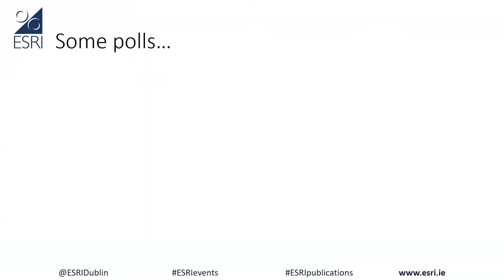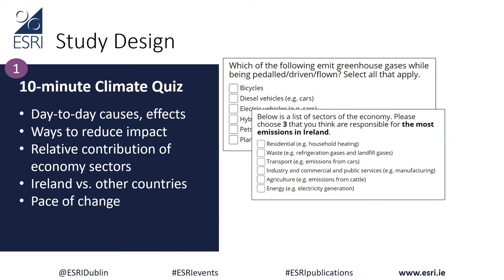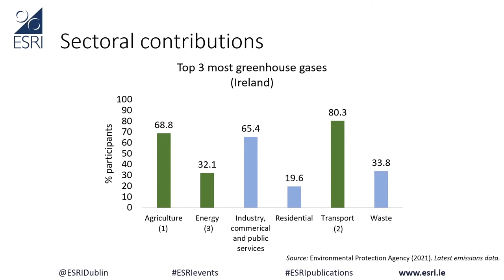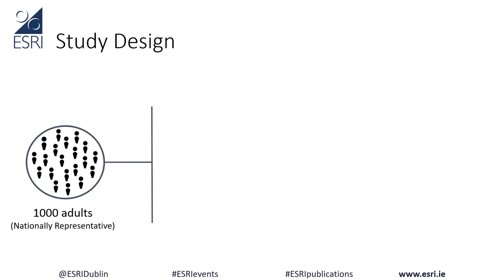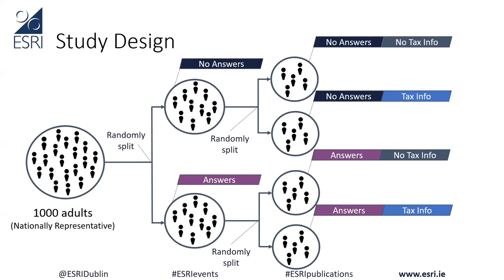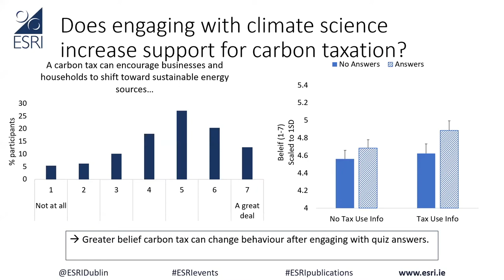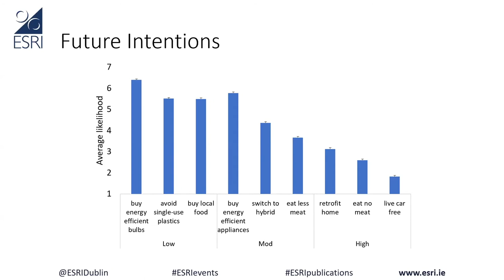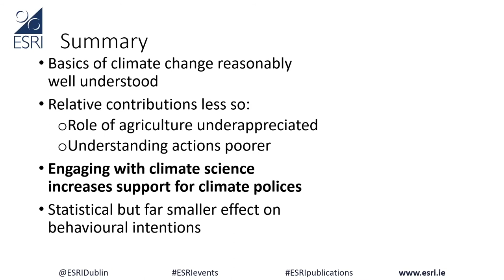ESRI Behavioural Research Unit: Public understanding of climate change and support for mitigation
Does engaging with climate science motivate support for climate policy and behaviour change?

On Tuesday 25 January at 12 PM, the ESRI’s Behavioural Research Unit presented findings from the first measure of climate change comprehension in Ireland.

The webinar featured results from an experimental test about whether engaging with a short climate science quiz alters support for a carbon tax and willingness to change behaviour. It also provided an overview of findings from the quiz and highlighted where knowledge is good and where gaps remain.

The webinar coincided with the publication of Public understanding of climate change and support for mitigation, an ESRI Research Series report by Shane Timmons and Pete Lunn. This report has been published on the ESRI